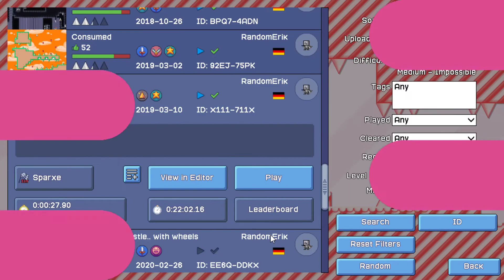[28] Hätte ich DAS mal eher gemacht! || I Wanna Maker (Blind) – Let’s Play